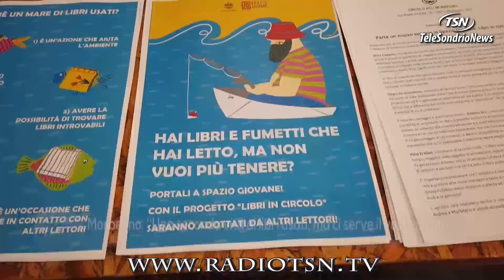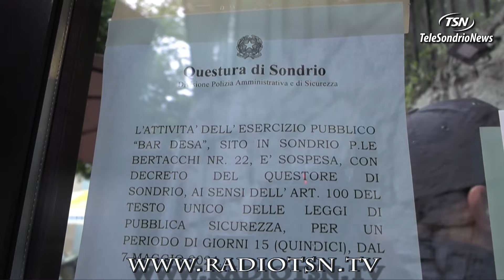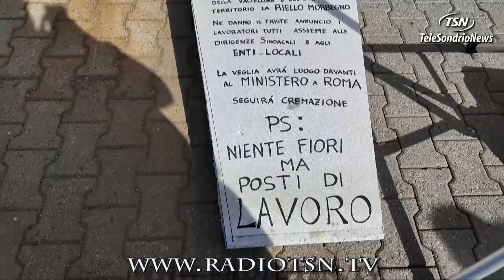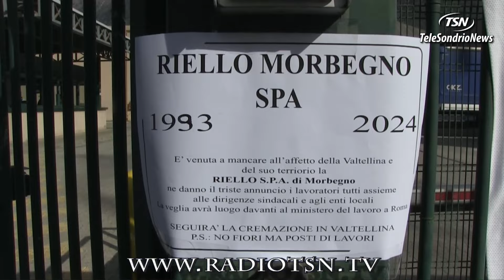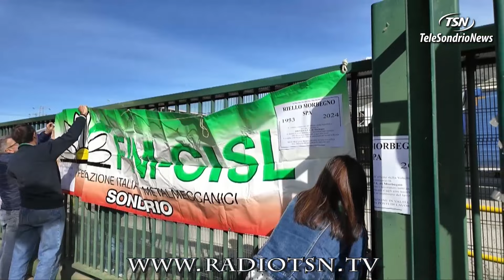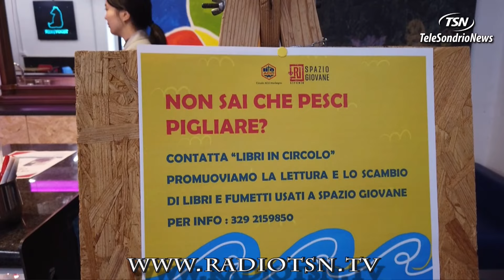Tg Martedì 07.05.2024